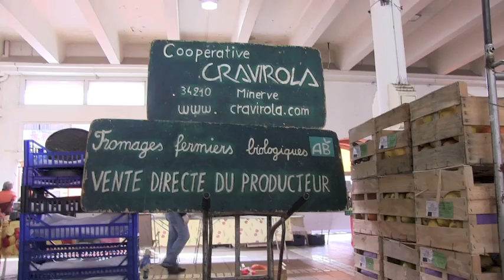Cannes-Le marché Forville en hiver